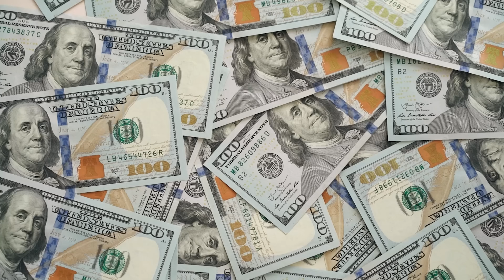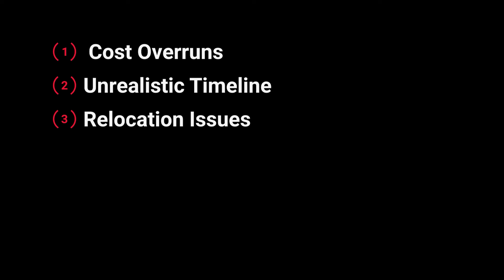The Line Delayed Again – What Are They Hiding?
THE LINE is one of the most ambitious mega projects ever attempted in human history. Located in Saudi Arabia’s NEOM region, this futuristic 170 km long city promises a car-free, zero-emission, vertically built civilization powered entirely by renewable energy.

In this full documentary, we explore:
– How THE LINE is being constructed in the middle of the desert
– Why Saudi Arabia is investing over $1 trillion into this project
– The engineering challenges behind building a 500-meter tall mirror city
– The controversies, environmental concerns, and global reactions
– What life inside THE LINE will actually look like
– Whether this mega project can realistically be completed

THE LINE Documentary takes you from the massive excavation trenches to the futuristic mirrored walls rising in the desert. With detailed analysis, real construction footage, and expert commentary, this video reveals the truth about Saudi Arabia’s bold Vision 2030.